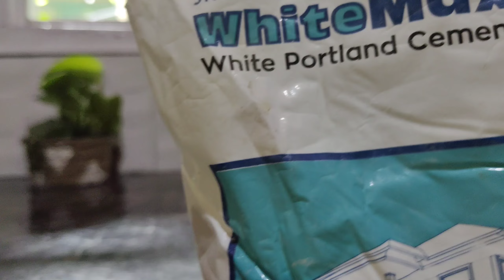Cardboard से बनाया DIY wooden Planter🪴 || Some Monsoon ☔⛈️Tips || Saturday Daily Vlog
Hello everyone

In today's video I am Sharing my morning to afternoon routine & a cardboard Diy & some monsoon tips .

New to this channel ?? Lets be friends ♥️ Hi my name is Pooja Rawat, Mom of a 5 year old boy .
I make videos related to home decor, hauls organisation, DIY, lifestyle, sometimes daily vlogs too... ❤️❤️ If you are new on this channel please click on subscribe button to keep me motivated ❤️❤️❤️❤️

vmylifestyle@gmail